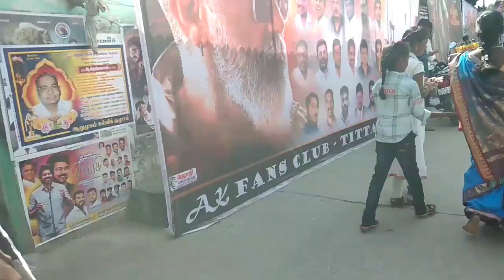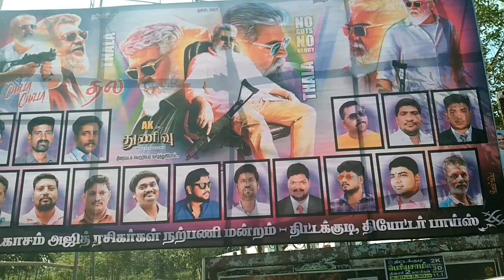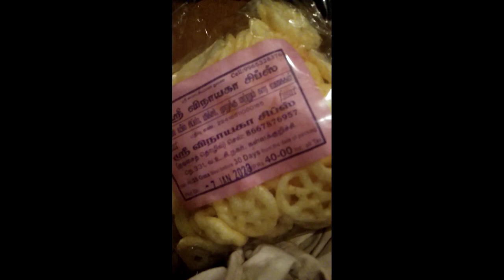மாட்டுப்பொங்கல் ஸ்பெஷல் வாரிசு படம் /pongal vlog/pongal special /Revathi vlogs | Varisu vlog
மாட்டுப்பொங்கல் ஸ்பெஷல் வாரிசு படம் /pongal vlog/pongal special /Revathi vlogs